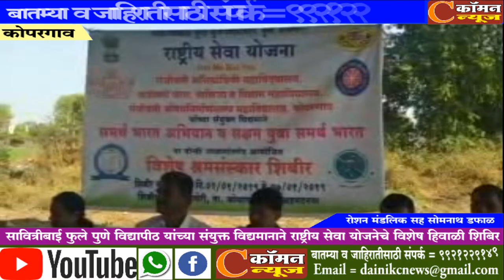सावित्रीबाई फुले पुणे विद्यापीठ यांच्या संयुक्त विद्यमानाने राष्ट्रीय सेवा योजनेचे हिवाळी शिबिर